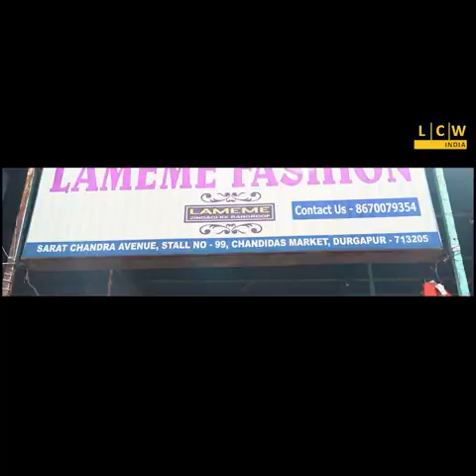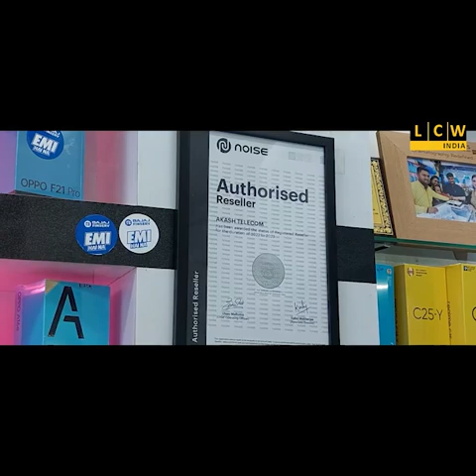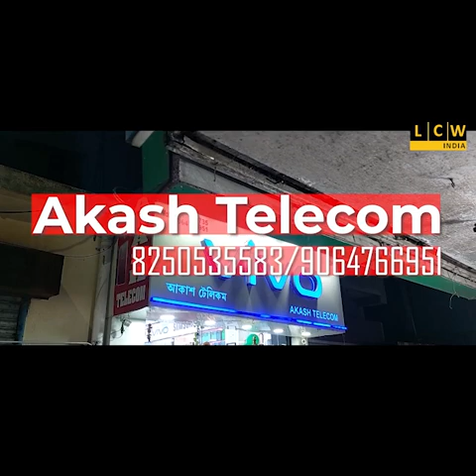প্রিমিয়ার চেস লীগ বেঙ্গল চ্যাপ্টার ২০২৩ সাংবাদিক বৈঠক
আয়োজক সারা বাংলা দাবা সংস্থা